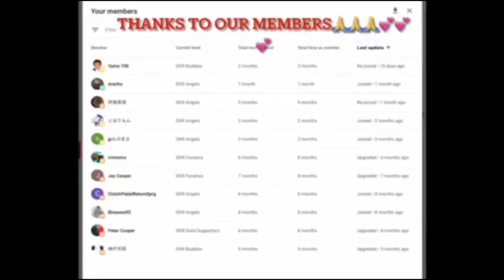First Reaction to Circus - Mr. Summertime Mr・サマータイム・サーカス・Bestステージ カネボウ'78夏キャンペーンソング・オリコン1位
This is a reaction video to  Circus - Mr. Summertime Mr・サマータイム・サーカス・Bestステージ　カネボウ'78夏キャンペーンソング・オリコン1位

Our Members: Thank you so much :)

Peter Cooper-DKR Solid Supporters

mimomo-DKR Fanatics
Jay Cooper-DKR Fanatics

Yama 100-DKR Buddies
神戸天凧-DKR Buddies